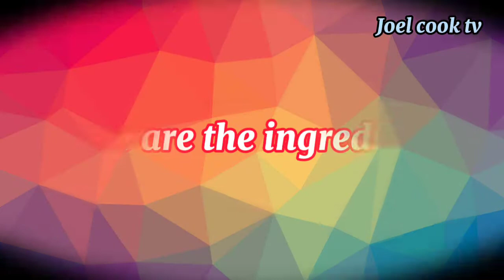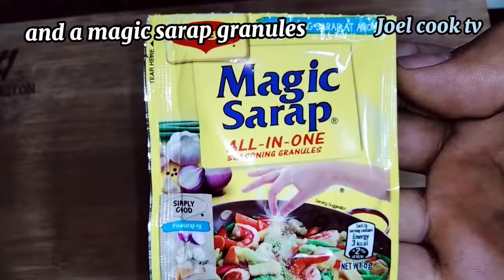GINISANG BULAKLAK NG KALABASA. HEALTHY GULAY.